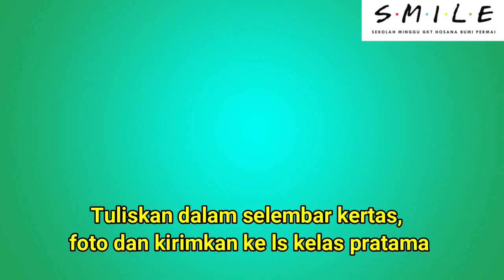Kelas Pratama 9 Agustus 2020